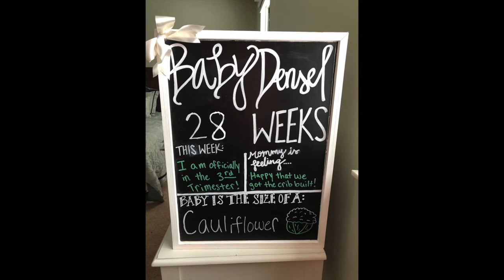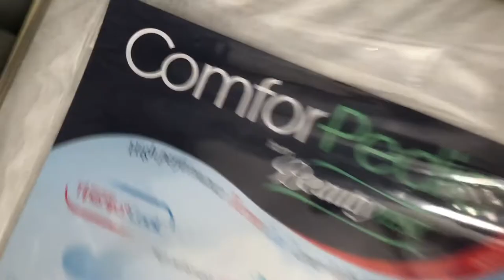28 Week Bumpdate!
This week I am 28 weeks pregnant and in my third trimester!! Come hear about my doctors appointment and how I was tested for gestational diabetes.